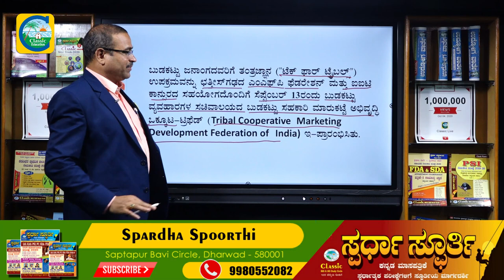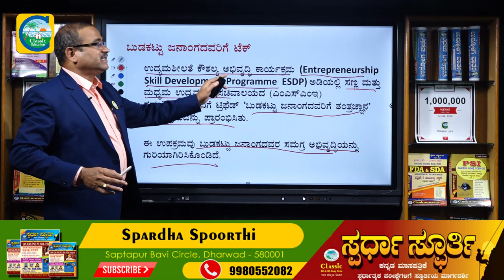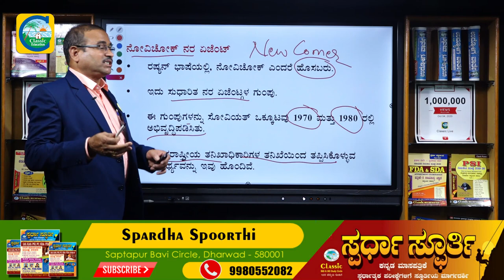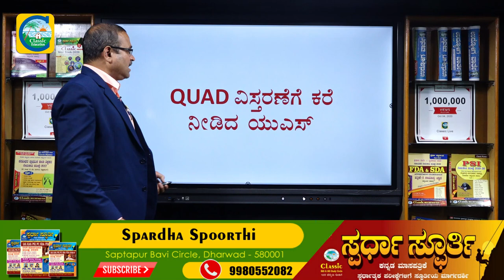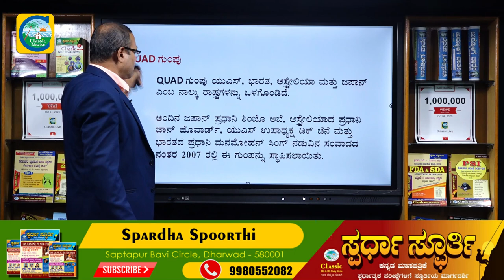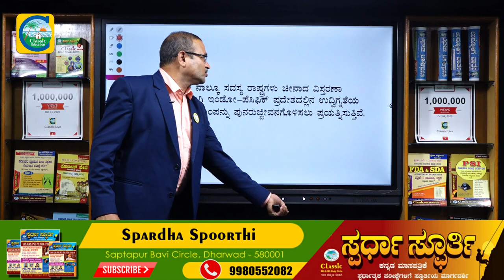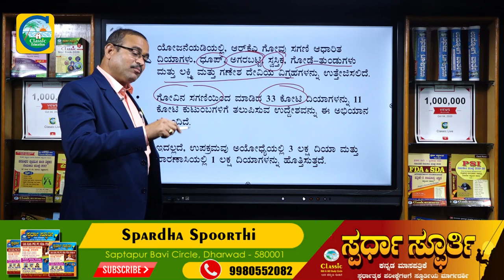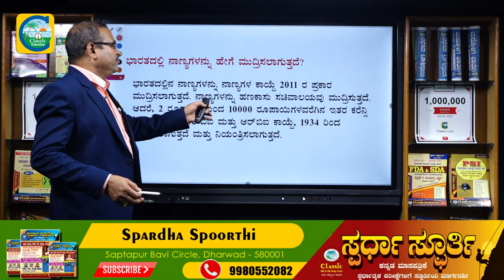Current Affairs 14-10-2020 For KAS & PSI,PDO,PC And Government Exams||Classic Education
Classic Education
Dharwad